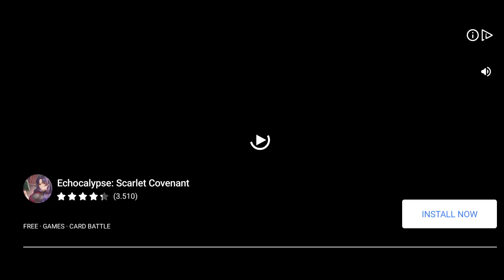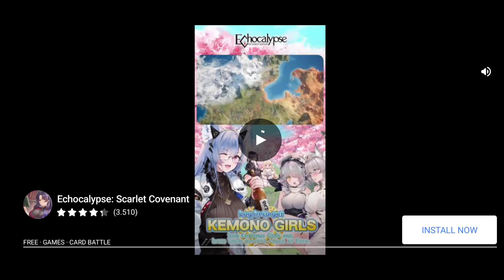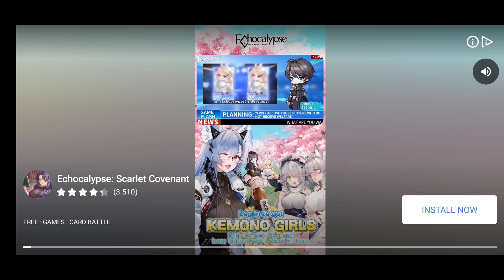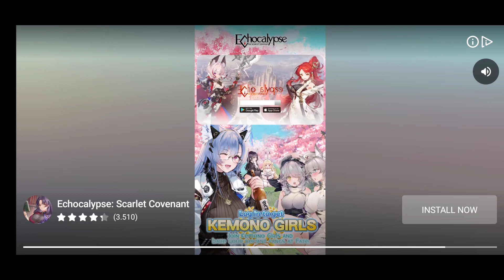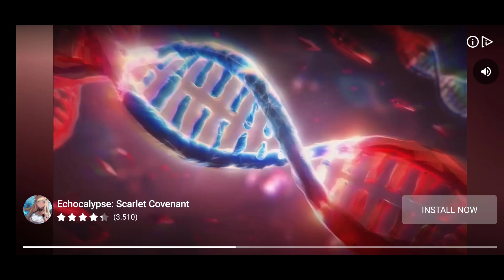Polygon Fantasy: a twisted quest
Bye! Kind regards from team Supersven